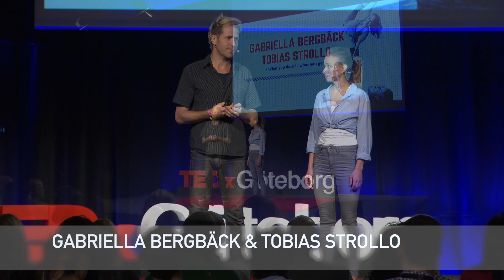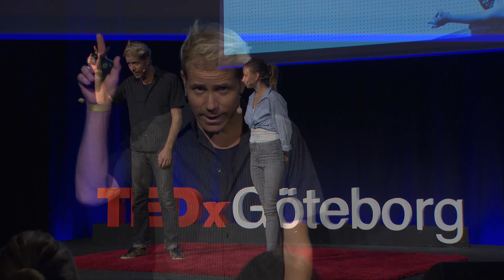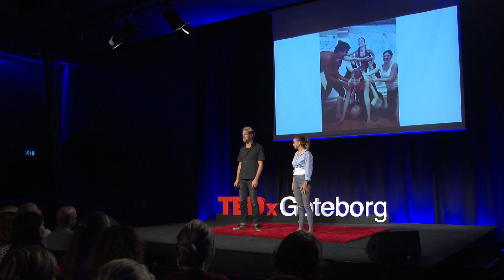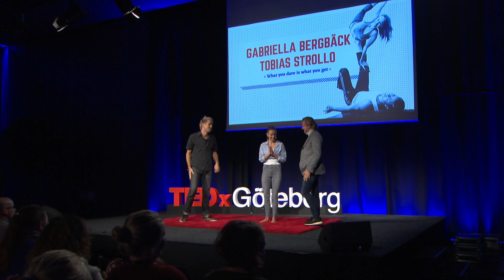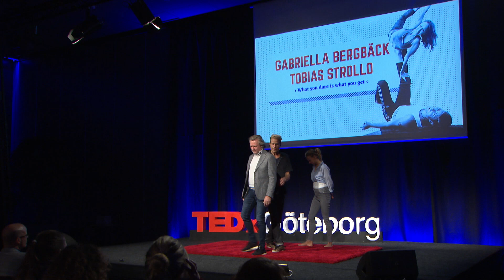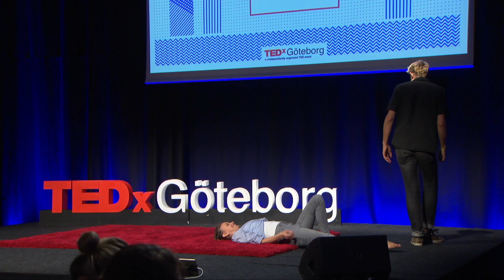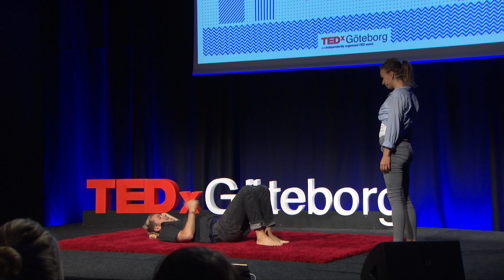What you dare is what you get | Tobias Strollo Gabriella Bergbäck | TEDxGöteborg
Life is full of fearful situations, but that shouldn’t stop us from challenging our fears and attempting to overcome them. Acroyoga, a combination of yoga, the healing arts, and acrobatics, is the perfect activity that tests one’s courage and how much they trust both themselves and their partner.

In this talk, trained and certified acro yogis Gabriella Bergbäck & Tobias Strollo not only engage in a discussion about trust and courage when it comes to both acroyoga and life, but also give the audience a taste of the intensity of the practice in a high-flying performance.
Tobias Strollo and Gabriella Bergbäck, who started Acroyoga Stockholm in 2009, have been leading courses, workshops, and retreats in acroyoga for almost nine years but practicing the art for ages. The two have a pure passion for the art and brought it to Stockholm where they founded the acroyoga community that exists today. Tobias’ background consists of thaimassage training at the well-known Sunshine Network in the Lahu village in Thailand, along with Hatha yoga, which focuses on physical and mental activities that put you in control of both your body and mind. Gabriella has trained in circus acrobatics at Cirkus Cirkör (Swedish circus school), has also studied Thai yoga massage in Thailand, and is a certified acroyoga and Vinyasa yoga teacher. Bringing together their skills, the two make for a perfect base and flyer. This talk was given at a TEDx event using the TED conference format but independently organized by a local community.